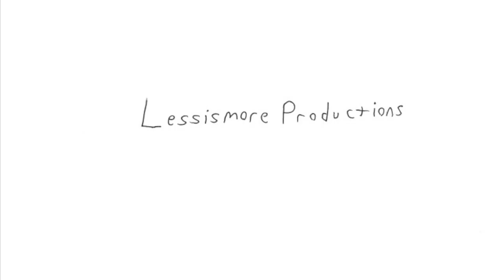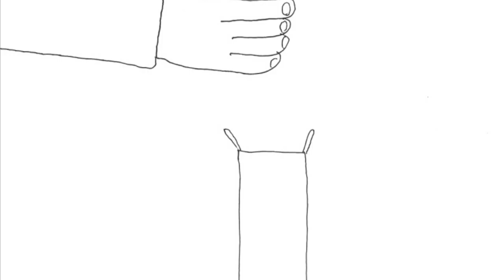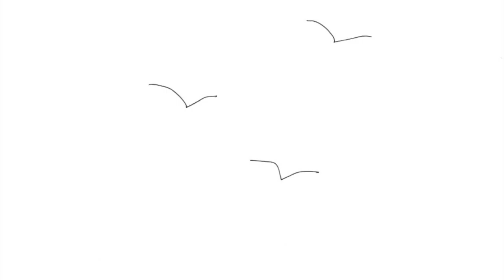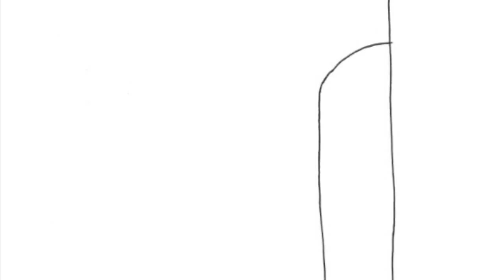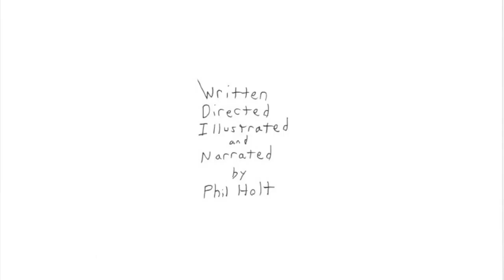Floating Man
"Have you ever dreamed you could fly?"

A short film written, directed, illustrated, and narrated by Phil Holt